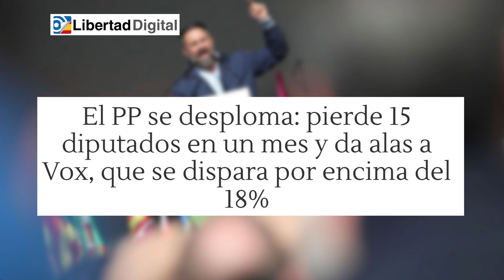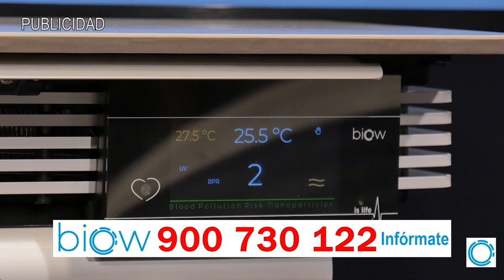EMR: ¡¡LA GRAN ESTAFA!!: los partidos de la España Vaciada la marca blanca de Sánchez